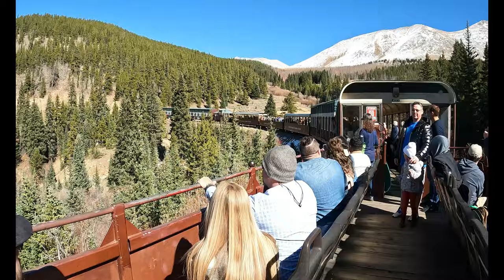Ollie Pop the Siberian husky rides the Leadville Southern Railroad in Colorado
Ollie Pop the Siberian husky went on a dog friendly train ride in Leadville Colorado.  The Leadville Southern Railroad allows well behaved dogs on the summer and fall rides in general admission.  My boyfriend and I have never been on this tour.  It goes through Colorado wilderness and is two and half hours long.  There is a tour guide that talks about the wildlife and history of Leadville Southern Railroad.  Ollie Pop the Siberian husky liked the ride.  She likes car rides and has been on the bus a few times.  There are loud train noises and other dogs on the train.  Some dogs could be scared of the noises and vibrations of the train.  The weather was really nice and we enjoyed the open cars.  There are still some tours on the schedule, but it probably will be a lot colder.  There is not heat in general admission.

You can buy food, drinks, wine and beer at the concession stand on the train.  You can bring your own food and non alcoholic beverages.  If you are visiting Leadville check the weather forecast, it can be wild.  Visiting Leadville Colorado is fun during any season.  Leadville in the fall is fantastic.

Video taken with a GoPro 10 Black.